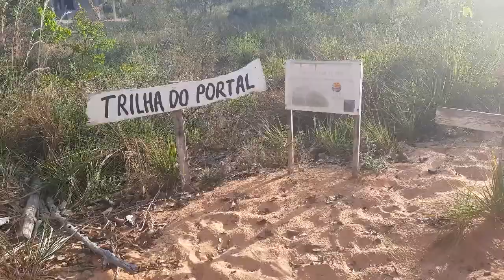CACHOEIRA DO ITAPECURU E PORTAL DA CHAPADA - CHAPADA DAS MESA (PARTE 3/4)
CACHOEIRA DO ITAPECURU E PORTAL DA CHAPADA - CHAPADA DAS MESA

A cachoeira fica em uma propriedade privada e cobrado um valor de acesso por pessoa. O local tem uma boa estrutura com estacionamento (gratuito), banheiros, mesas, cadeiras e restaurante. O principal atrativo do local são as duas quedas da cachoeira e o lago que se forma. Um passeio recomendável para quem quer curtir um dia tranquilo nas águas e aproveitar a culinária, além da estrutura do local.
A cachoeira está localizada na Chapada das Mesas e é conhecida por dois nomes, Cachoeira do Itapecuru e Cachoeira das Gêmeas, é possível conhecer a Cachoeira e o Portal da Chapada no mesmo dia.
O portal é um lugar perfeito para observar o sol em vários momentos do dia, além de conhecer curiosas formações rochosas e contemplar a natureza, o acesso é feito por um um trecho com areia fofa e algumas escadas naturais que levam até o paredão de pedra esculpido pelos ventos, dizem ter o formato do mapa de Tocantins. Do alto, é possível também avistar o Morro do Chapéu.